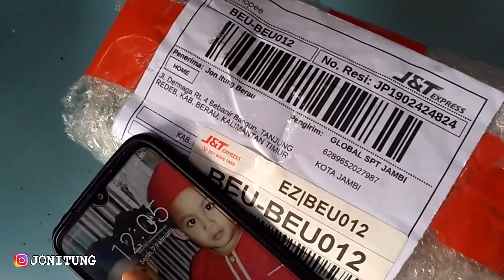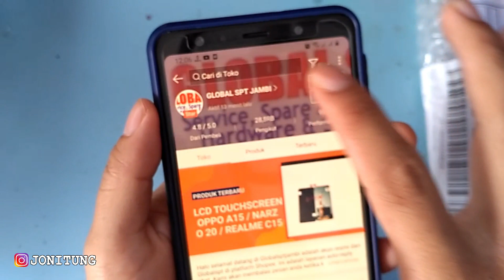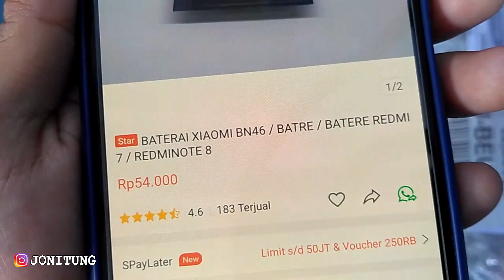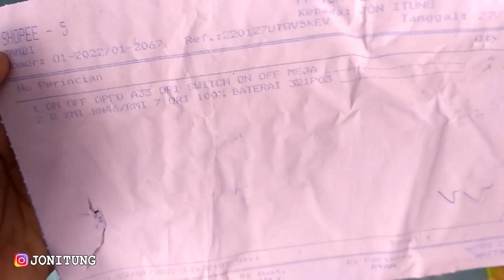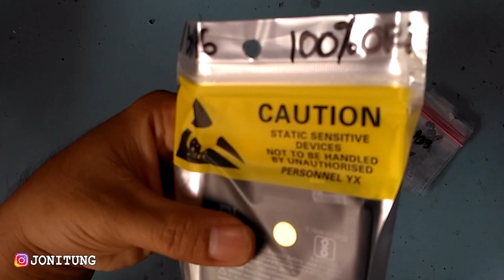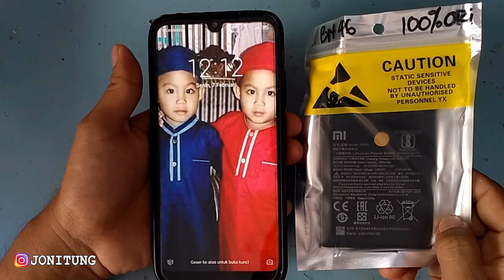Unboxing Baterai XIAOMI REDMI 7 (M1810F6LG) Seharga Rp 70.000,-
Tutorial Ganti Baterai XIAOMI REDMI 7 (M1810F6LG)
Link : Masih proses